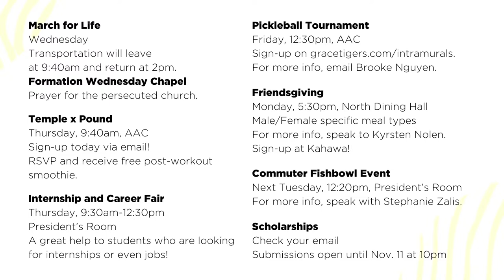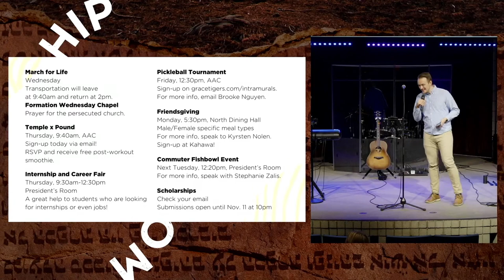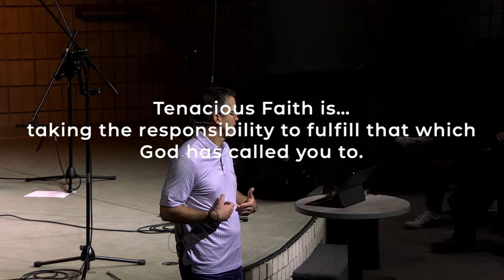Proverbs Tenacious Living | Joel Wayne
Join us for a short time of worship and a message from Joel Wayne, Lead Pastor at Chapel Pointe.